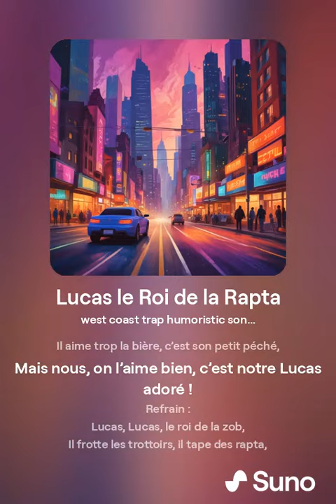Lucas le Roi de la Rapta